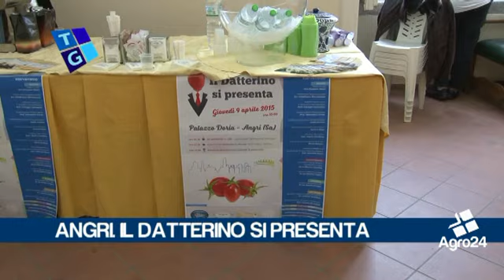Angri. Salerno. Il datterino eccellenza dell'agro nocerino sarnese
Angri. Salerno. Il pomodorino datterino eccellenza dell'agro nocerino sarnese. Se ne è discusso a Castello Doria... _ Tiziana Zurro